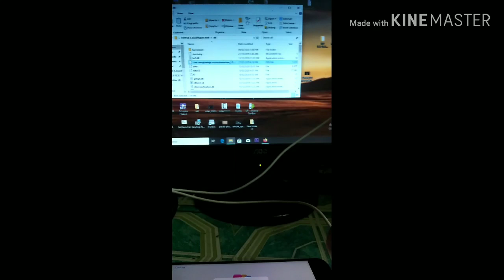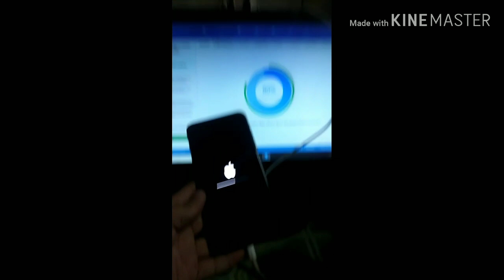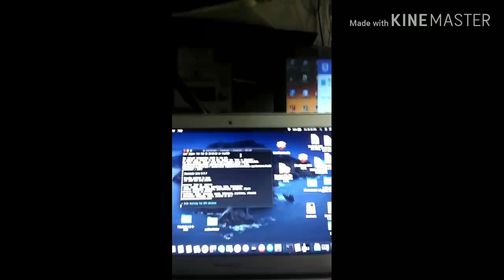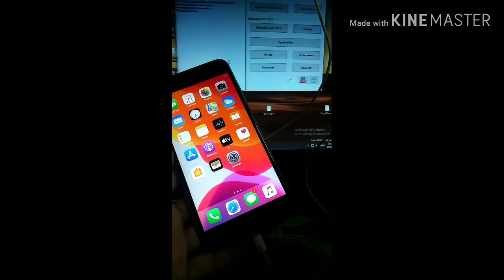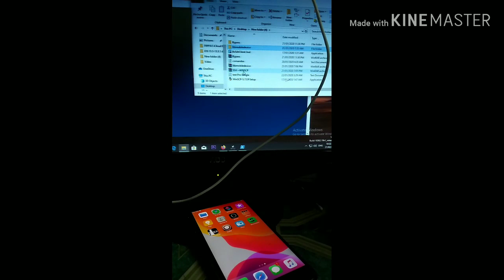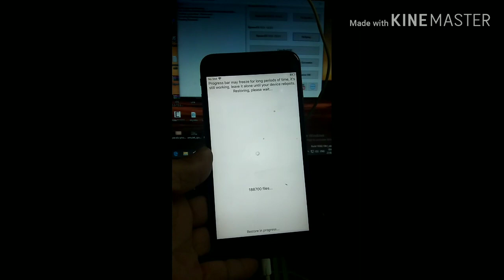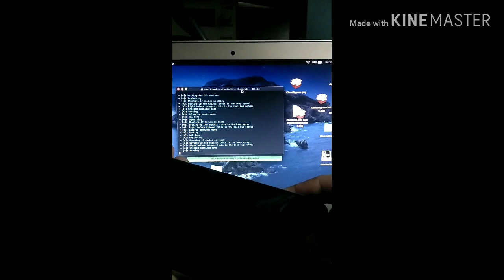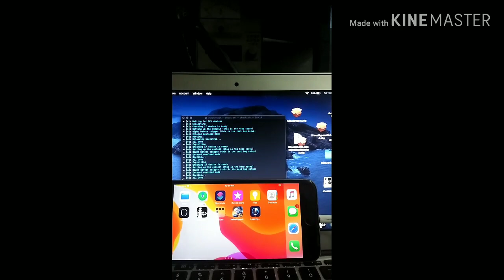IPHONE 6S+ 13.3.1 DOWGRADE TO 13.2.3 WITH ICLOUD BYPASS